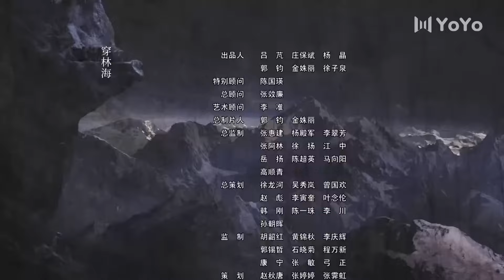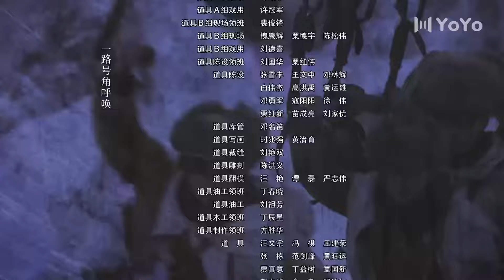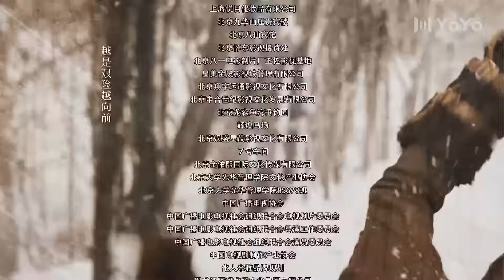林海雪原 42（倪大红/李光洁/张睿/黄觉/金星/刘婧）